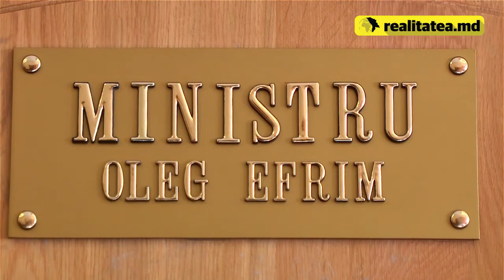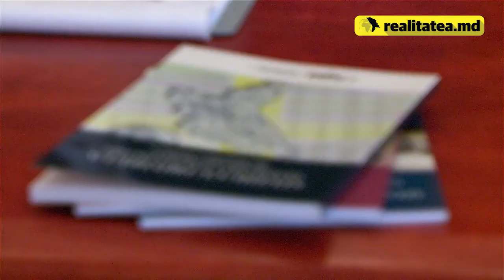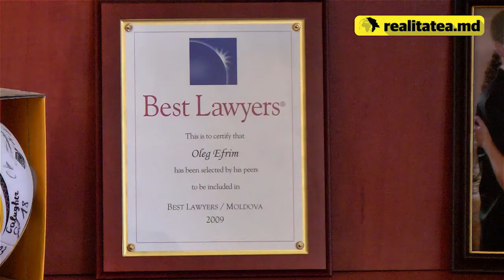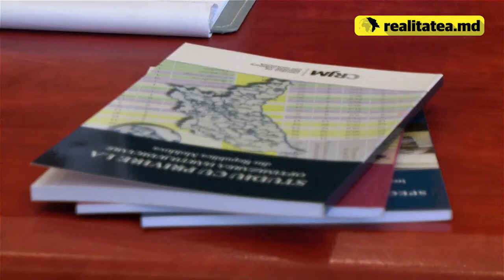Interviu ministrul Justiției, Oleg Efrim